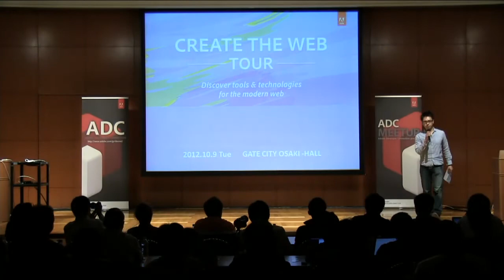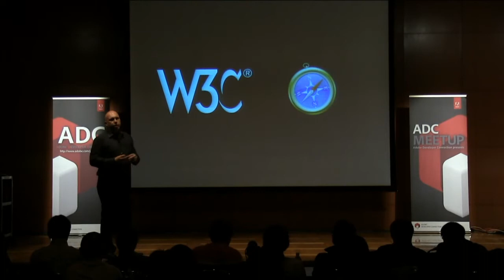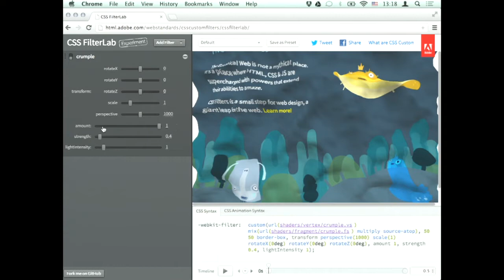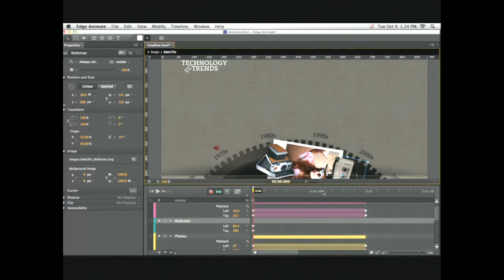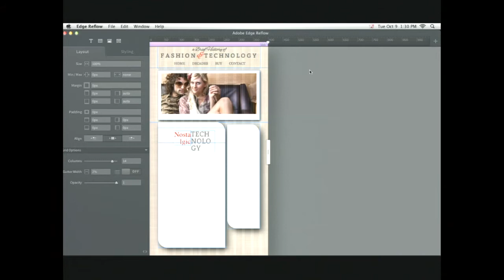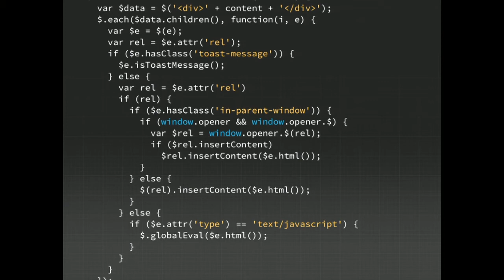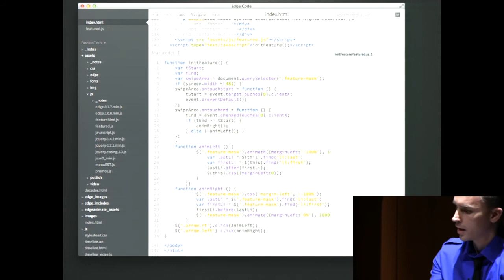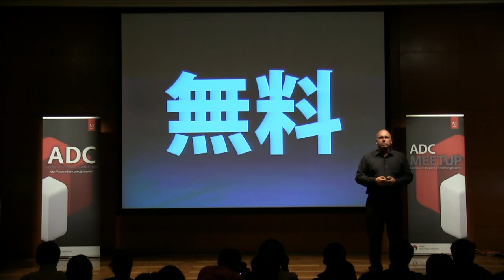ADC MEETUP ROUND 06 / CREATE THE WEB TOUR【SESSION1】 基調講演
アドビ システムズ 社 / Arno Gourdol Senior Director, Web Platform & Authoring
アドビ システムズ 社 / Paul Trani Creative Suite Evangelist
アドビは「Webを進化させる」という宣言の下、様々なコミュニティとの活動やツール、サービス面での貢献を推進し、Webデザイナーや開発者が新たなステップのWeb表現をするための支援を続けています。
この基調講演では、Webを未来のメインプラットフォームとして捉えるアドビの声明を伝えるとともに、Webデザイナーや開発者によって引き出されるWebの可能性を具現化する新たなツールや技術の重要なアナウンスを行います。

■その他の情報はこちらから
・Adobe Creative Cloud製品情報